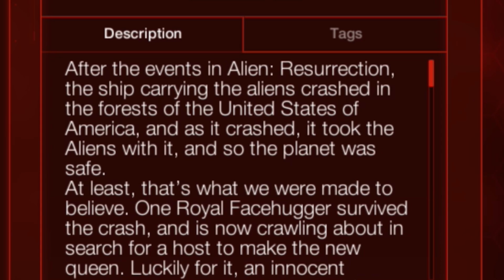UNSTOPPABLE XENOMORPH ARMY!!! | Rise of the Xenos - Plague Inc: Evolved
A lone Xenomorph Queen has landed on earth, can she raise an army strong enough to wipe out the human race???

Plague Inc: Evolved is a strategy and simulation game for Windows, OS X, also being scheduled for release on the Xbox One. In the game, the player creates and evolves a pathogen in an effort to destroy the world with a deadly plague. It is a fully redeveloped and designed version of popular mobile game Plague Inc. and adds a number of new features. It was created by one-man developer Ndemic Creations and is currently available through Steam Early Access. The game uses an epidemic model with a complex and realistic set of variables to simulate the spread and severity of the plague and has attracted the attention of the CDC.